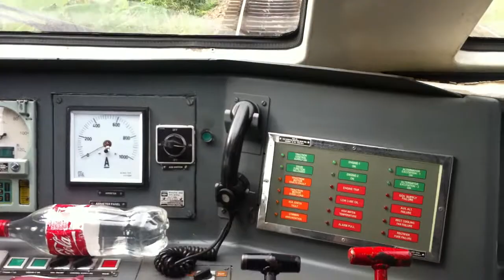SLR Class S11 896 Stopping at Yagoda Station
Taken: At Yagoda , Sri Lanka
Train : Colombo - Polgahawela Slow commuter Train
Locomotive : Class S11 896